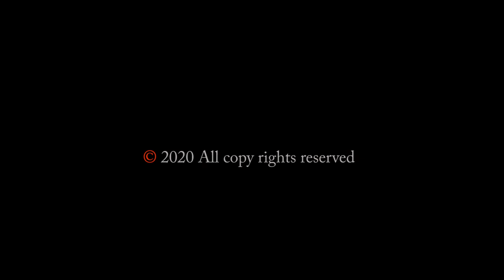Alla prima painting demo - "Sunny"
Oil on Dibond, 20x25cm. Here is a quick timelapse of a recent painting, painting with restricted palette